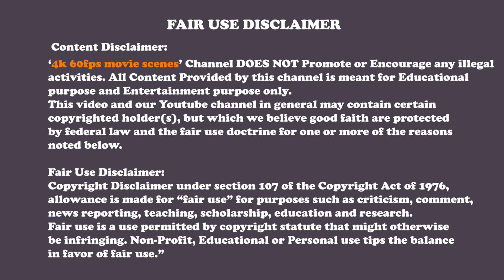cyndrel 2 2022